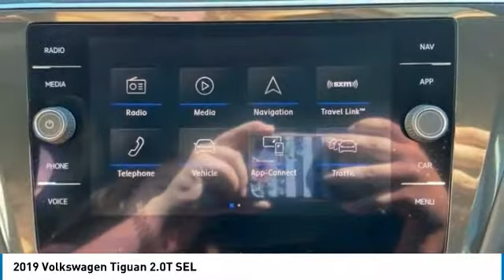2019 Volkswagen Tiguan Lynchburg VA 22V04A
2019 Volkswagen Tiguan 2.0T SEL

This 2019 Volkswagen Tiguan 2.0T SEL in White features: Recent Arrival! 2.0L TSI DOHC AWD / CARFAX / 1-OWNER / POWER DRIVERS SEAT / USB PORTS / AUXILIARY PORT / PUSH BUTTON START / HEATED FRONT SEATS / BLUETOOTH / NAVIGATION / BACKUP CAMERA / THIRD ROW SEATING PANORAMIC SUNROOF / POWER REAR LIFT GATE brbrbrStock numbers starting with VA are located at Terry Auto Outlet at 2828 Candlers Mtn Rd, Lynchburg, VA. Stock numbers starting with CC are located at Terry Clearance Center at 18145 Forest Rd, Lynchburg, VA Stock numbers starting with SB are located at Terry of South Boston at 1426 Wilborn Ave South Boston, VA. All other stock numbers are located at Terry VW Subaru at 19134 Forest Rd, Lynchburg VA 24502.